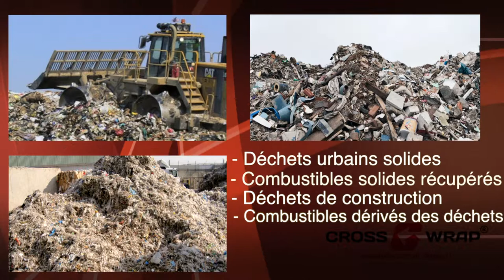Machine d'emballage de balles CW Direct | Cross Wrap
► CW Direct. Aucun feuillard nécessaire. Emballage direct depuis la chambre de compression.

00:22 Emballage direct depuis la chambre de compression
00:41 Aucun fil ni feullard nécessaire
00:57 Le nombre de couches de films est réglable par l’utilisateur
01:13 Opération propre, sans détritus
01:24 Adaptée aux 2-ram presses à balles
01:39 Les trois bras servant à l’emballage garantissent la meilleure cadence de production du marché
01:57 Cross Wrap emballe chaque balle solidement
02:34 Balles résistantes au transport et au stockage

Nouvelle machine d’emballage de balles de déchets CW Direct. Véritables économies en termes de matériaux et de travail. Rend possible la mise en balle de matériaux difficiles
(Copeaux de bois, Fibres, Tourbe, Fluff).

► Déchets urbains solides
► Combustibles solides récupérés
► Déchets de construction
► Combustibles dérivés des déchets

CROSS WRAP | Wrapping the world